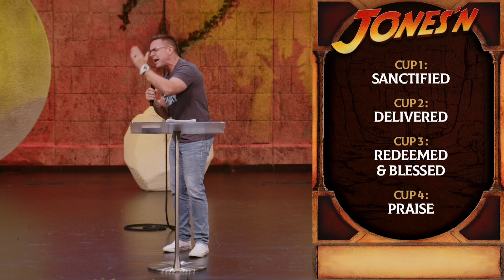Jones'n | Traps, Truths & Triumph | Pastor Scott Thomas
Free Life Chapel is here to help others discover and live the Free Life in Christ!

Stay Connect on Socials!

 | Pastor Scott Thomas | Free Life Chapel